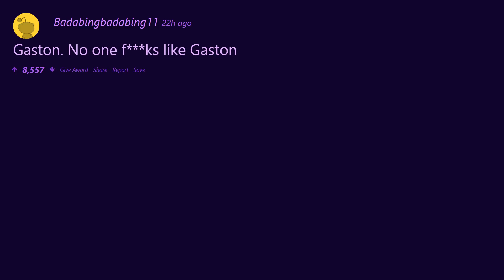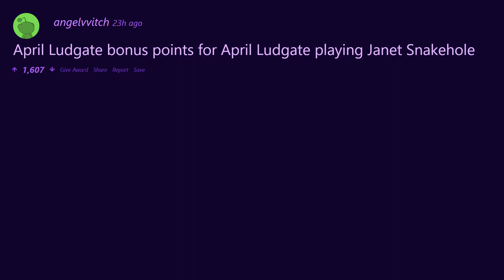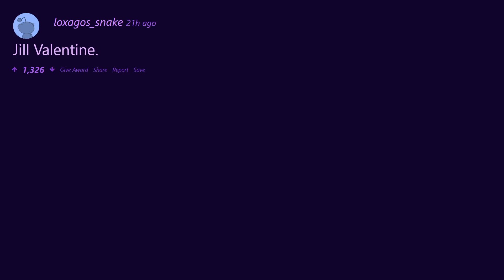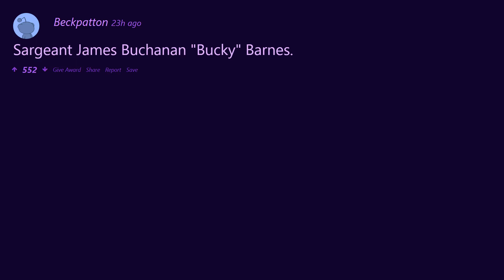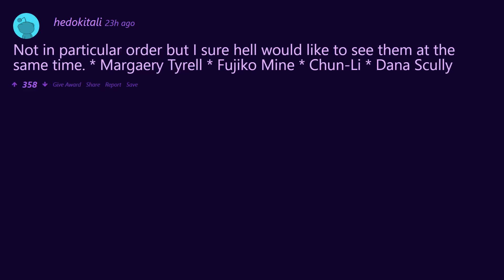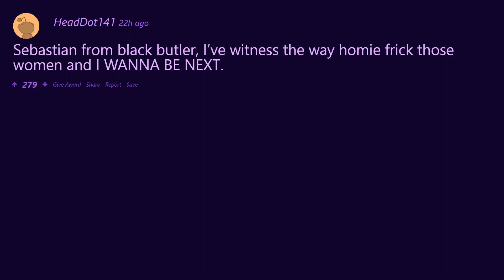If you could have sex with any fictional character, who would it be?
Jessica Rabbit might of been a fictional 2D character but plenty of men wanted to give her an extra D to turn that into 3D. So out off all the fictional characters, who would reddit choose to have sex with?